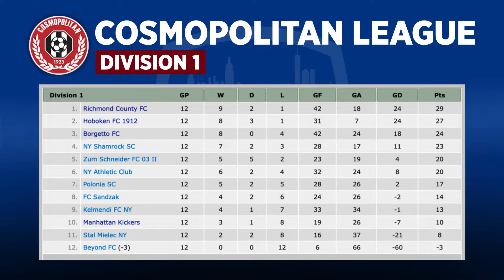Cosmopolitan League Week 12 Recap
for all our livestreams, interviews, and much more.

Follow: @gameinframe